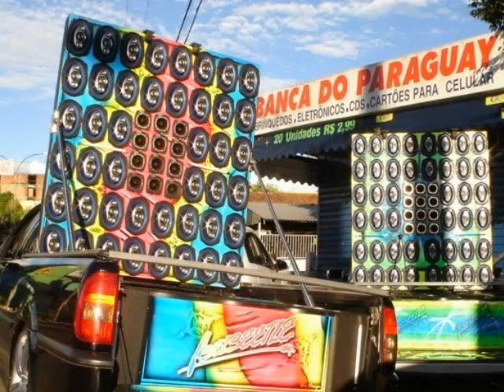Carros de GyN